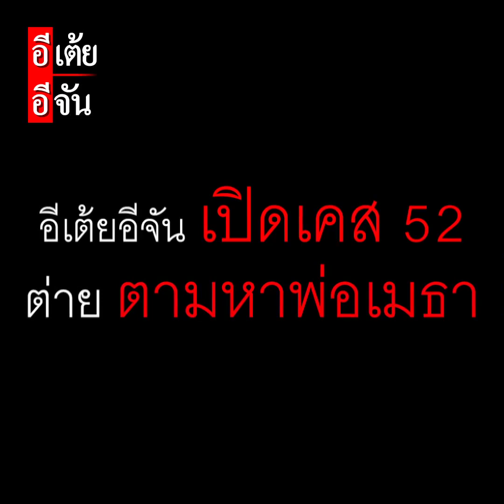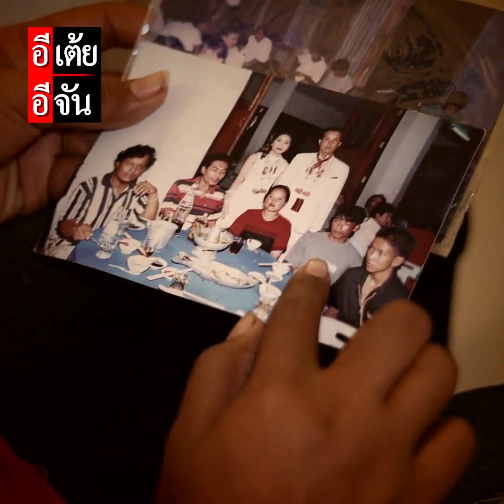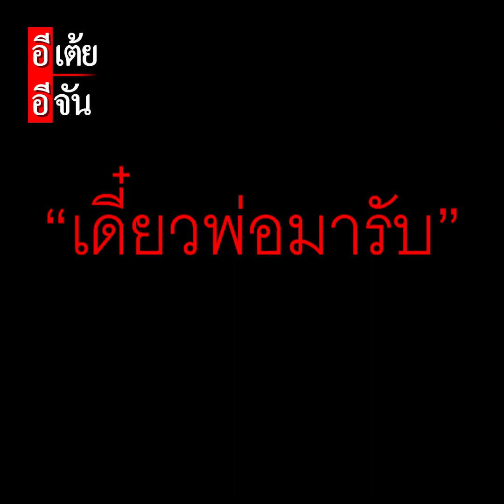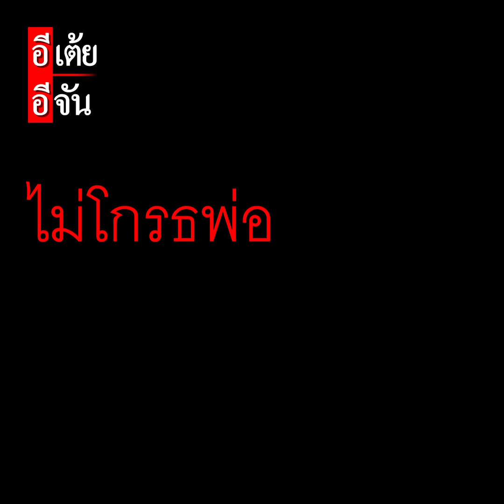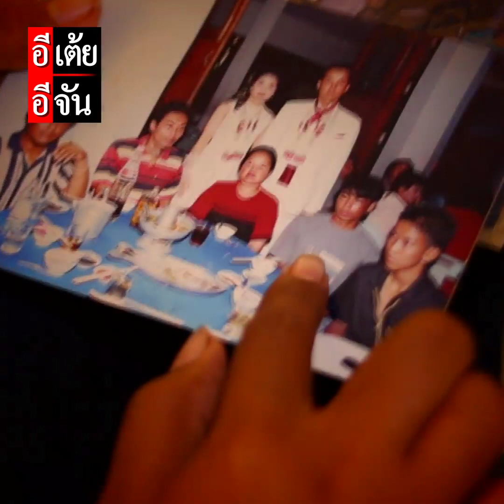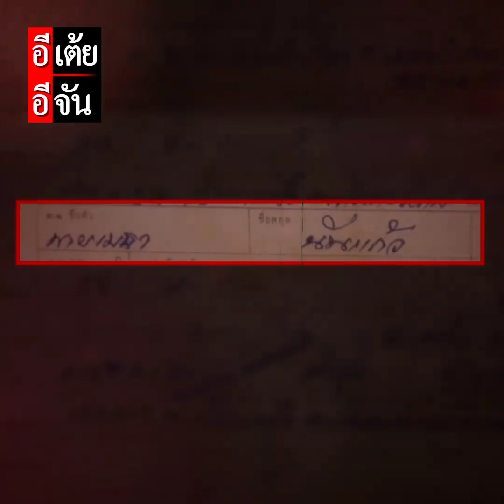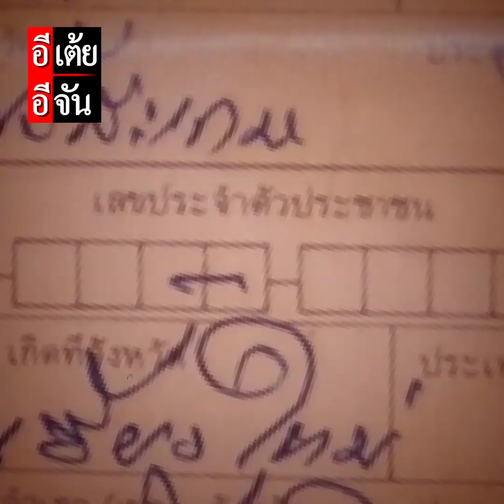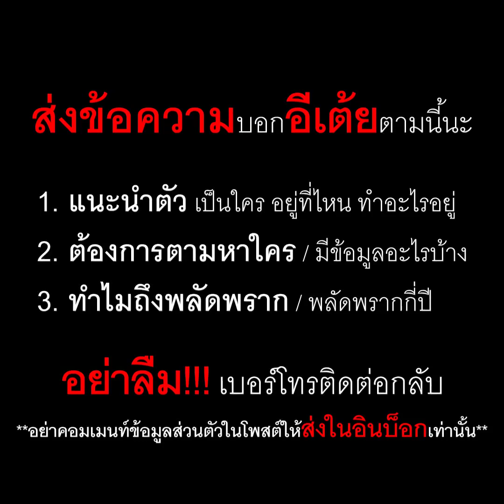EP.1 ต่ายตามหาพ่อเมธา พลัดพราก 18 ปี : อีเต้ย อีจัน EtoeyEjan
ต่ายตามหาพ่อ พลัดพราก 18 ปี EP.1
“กอดวันนั้นก่อนจาก ลูกคนนี้ไม่เคยลืม” กระต่ายเด็กสาวชีวิตอาภัพ วอนอีเต้ยอีจันช่วยตามหาพ่อ อยากเจอ อยากถาม ที่บอกจะมารับ เมื่อไหร่จะมา...